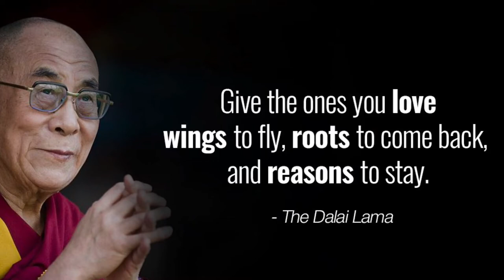Still chilling with my Friends#Saint Malo#France||Tibetan Vlogger